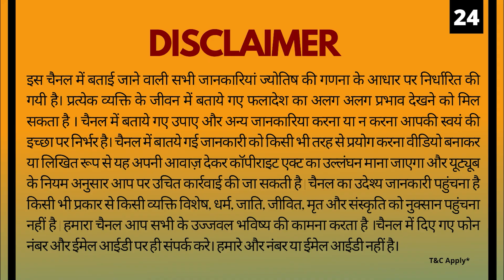17 October 2021 Mithun-मिथुन-Gemini Rashifal |Aaj ka RASHIFAL| Daily /Today Horoscope | AstroSachin